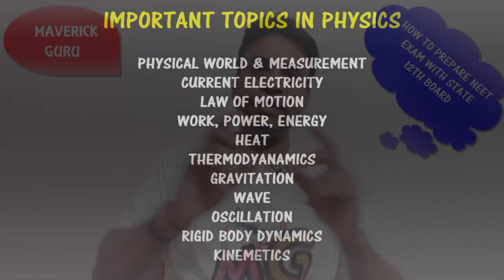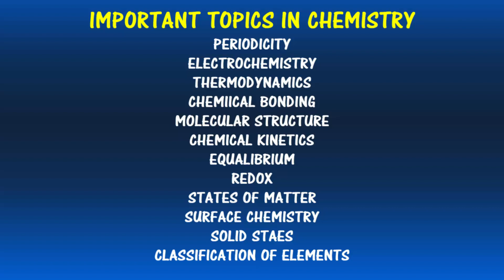How To Prepare NEET With 12th State Board ? | Preparation Tips ••••••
Hello Friends,

This video is about the preparation tips for neet ug 2020 in parallel with 12th state board preparation. in this video i will explain about the common and important topics both from state board and ncert .

Thanks
Maverick Guru